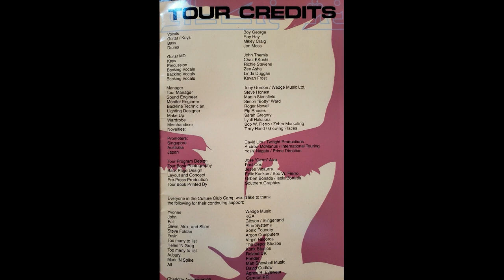CULUTRE CLUB full concert TOKYO JAPAN March 2000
A rather clear audience recording of Culture Club's triumphant return to Tokyo! George's past drug problems had made it nearly impossible to tour in Japan for most of his solo career, but those problems were finally behind him just in time for the second Culture Club reunion tour that took place in 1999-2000 in support of the album, "Don't Mind If I Do". This was the first "world tour" the band did since reuniting, previous "Big Rewind" shows were confined to the UK and North America. This one, under the name "Club Sandwich" ventured to Japan and Australia as well as the above countries. (Pay no attention to the book's cover that mentions Singapore- that show was canceled, although I'm not sure why). If you are a regular to my channel, you've probably already seen the Phoenix Arizona video of their show on this same tour from October 2000. The set had been significantly altered from this earlier version- perhaps because the album was never released in America, so they just played whatever they wanted rather than try to push the new songs. But this set from one of the first "Don't Mind If I Do" concerts is nearly perfect- I'd have preferred even MORE new material myself (neither "Kisses Are Charity" or "Cold Shoulder" were played), but I wouldn't want to cut anything to make room for them. Besides, a setlist is always missing SOMETHING I think they should have included.

Set list:
Church Of The Poison Mind
Move Away
It's A Miracle
Black Comedy / I'll Tumble 4 Ya!
Mirror
That's The Way (I'm Only Trying To Help You) / band intro
Black Money
Do You Really Want To Hurt Me
Sign Language
Everything I Own
The Crying Game
I Just Wanna Be Loved
Miss Me Blind
Victims
Time (Clock Of The Heart)
Strange Voodoo
Starman
Karma Chameleon

Images in this video are taken from the Japanese and American tour programs